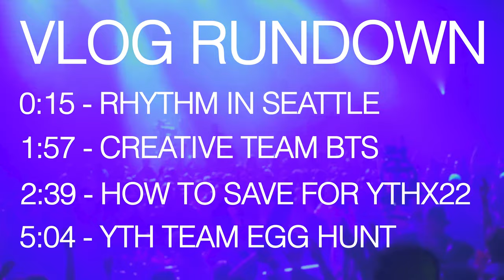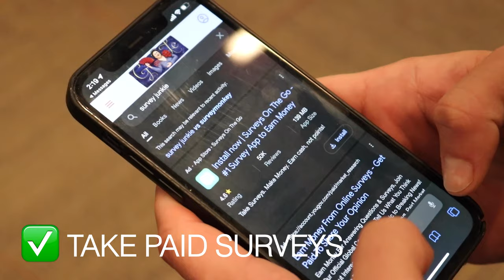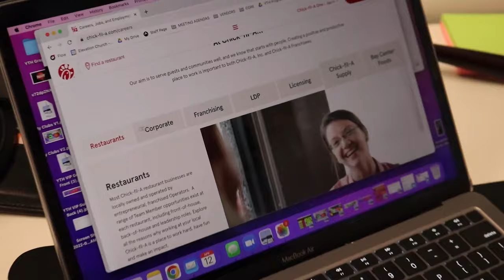Seattle Vlog | Easter Egg Hunt (Gone Wrong) | Elevation YTH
Rhythm hit the road again while our creative team was in CLT cooking something special up for Rhythm Night on April 27.  Can’t think of ways to save for YTHX 22? Well, we did the job for you.  Lastly, the YTH team got ready for Easter in an “unique” way. You’ve been warned. 🤢

**CHECK TIMES & TITLES**
00:00 Seattle Rhythm Vlog
01:52 Creative Team BTS
02:35 Tips on saving for YTHX
05:02 Bean-boozled Easter egg hunt

Hope we can celebrate Easter with you all. for all the happenings at Elevation Church this weekend!

| YTHX22 REGISTRATION |
Ythx22.com